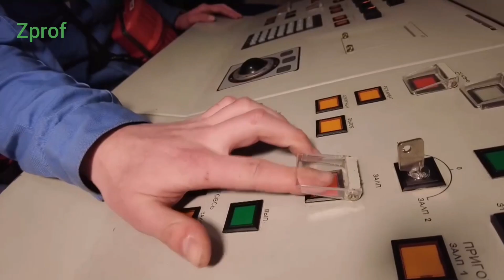روسيا تستعرض أمام أمريكا وحلفائها